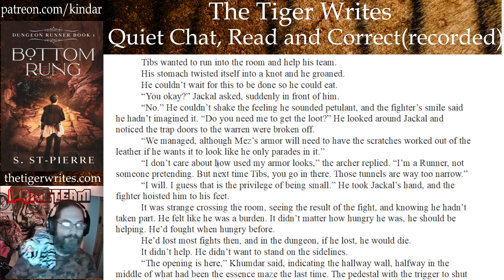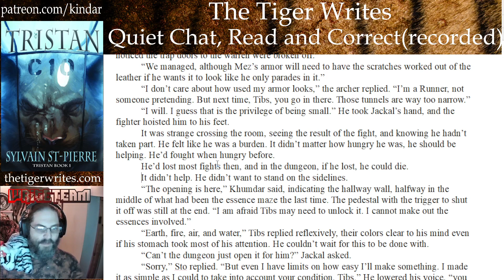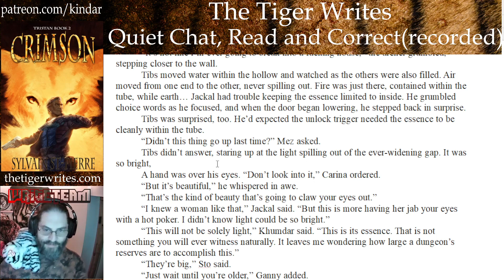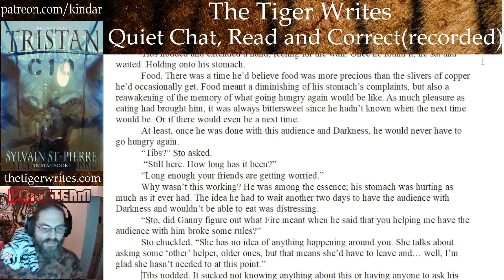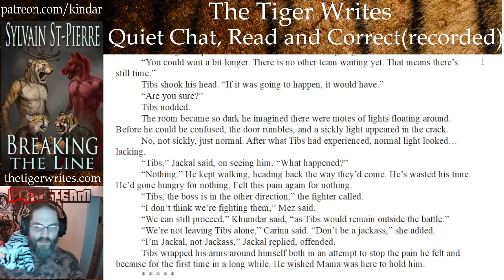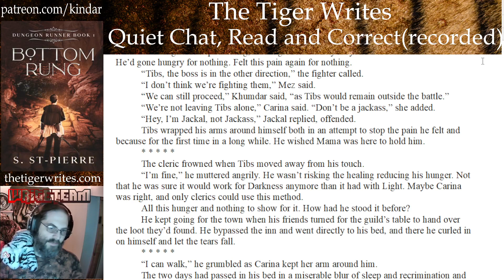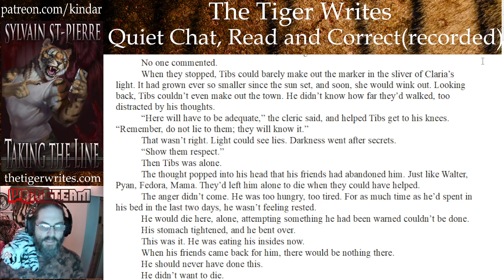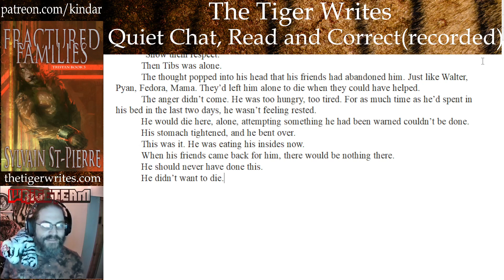The Tiger Reads and Corrects: Stepping Up, CH 45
Stepping up is Book 2 in the Dungeon Runner series. Follow has Tibs needs to survive more runs in the dungeon, learn more about the element he wields. and deal with a new threat.

This is a reading and correcting, to ensure the story posted is a little cleaner